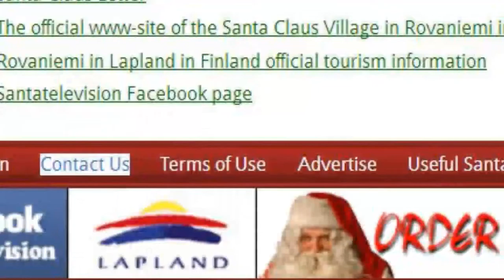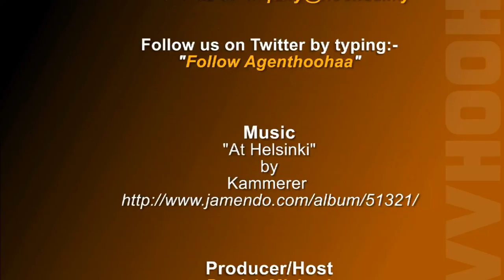FC Santa Claus Exists, EPL Top 6 and Christmas - Hoohaa Sports Today 16/12/11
Yes! FC Santa Claus. they exist. But we also round-up the week with our 3rd installment of the Festive Fixtures, where we look at the potential title challengers, Chelsea, Tottenham, Arsenal and Liverpool. By the of which, look like Chelsea and Arsenal might be the ones unscathed. And we get aquainted with FC Santa Claus